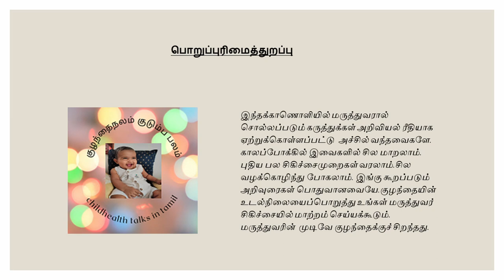குழந்தையை தூங்கவைக்க நல்லது தொட்டிலா?மெத்தையா?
தொட்டில் கட்டி குழந்தைகளை ஆட்டி தூங்க வைப்பது நமது சாதாரண பழக்கம் .தூங்காத குழந்தையை தொட்டிலில் போட்டு ஆட்டி  தலை கிறுகிறுக்க தூங்க வைப்பது தான் சரியானது என்று சொல்பவர்கள் ஒருபுறம். மற்றொரு புறமோ தொட்டில் கட்டுவது தவறு .அதன்மூலம் ஆபத்துக்கள் விளையலாம் .ஏமாந்து குழந்தை தொட்டிலில் இருக்கிக் கொண்டால் உயிருக்கு ஆபத்து ஏற்படும் அவ்வாறு சம்பவங்கள் தமிழகத்தில் நடந்திருக்கின்றன உலகம் முழுவதும் இவ்வாறு நடந்து இருக்கிறது என்று சொல்பவர்களும் அதிகம்
எது குழந்தைக்கு நன்மை தரும்?